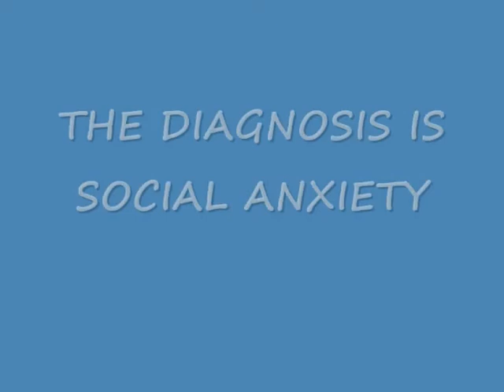SOCIAL ANXIETY القلق الإجتماعى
THIS VIDEO IS PREPARED BY STUDENTS OF AIN SHAMS UNIVERSITY DURING THEIR ROTATION IN PSYCHIATRY DEPT. THANK YOU FOR THEIR EFFORTS